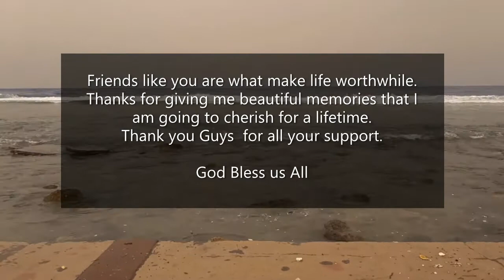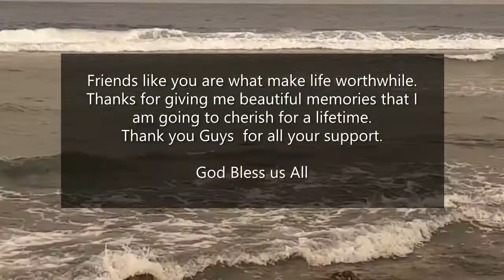GIVE THANKS WITH A GRATEFUL HEART ll Ups Jhoy vlogzz ll Laila PH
Maraming salamat po sa lahat na sumusuporta sa aking channel Lalong lalo na sa mga friend ko na nag push sa akin to continue my channel.  May mga bagay na minsan Mawalan tayo ng pag-asa pero at the end ma realize din natin na pag maganda pala ang ating layunin kaya magiging successful ang lahat.  Kaya para sa akong mga kaibigan, Maraming salamat sa patuloy na supporta.